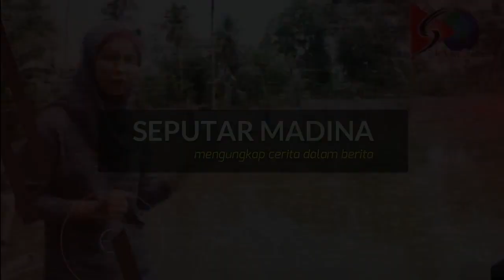BATU TEMPAT DUDUK LELUHUR - SEPUTAR MADINA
Seputar Madina menyajikan liputan khusus yang memberikan informasi mengenai segala hal yang ada di Kabupaten Mandailing Natal.

Kali ini Tim Redaksi StArtNews Menyajikan Seputar Madina dengan Tema "BATU TEMPAT DUDUK LELUHUR"